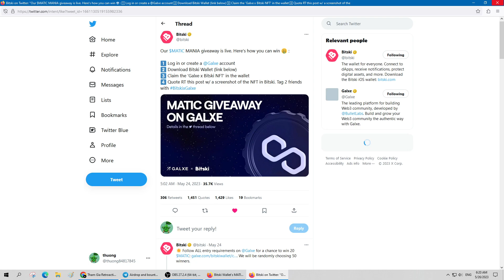Lottery 1000 Matic reward 20 Matic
Dự án nào nó cho claim mình sẽ đăng trên kênh Cộng Đồng